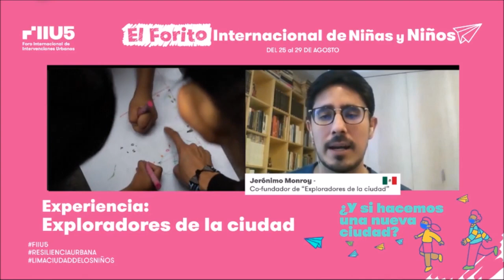Entrevista de Jahir a Jerónimo Monroy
Jahir es consejero de la municipalidad de Lima en la Red Lima de La Ciudad de las Niñas y los Niños.